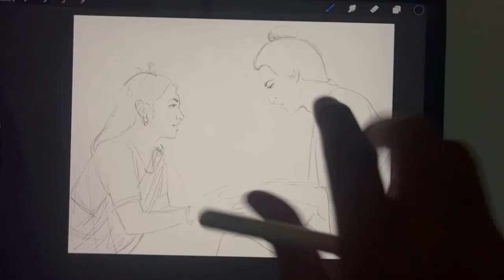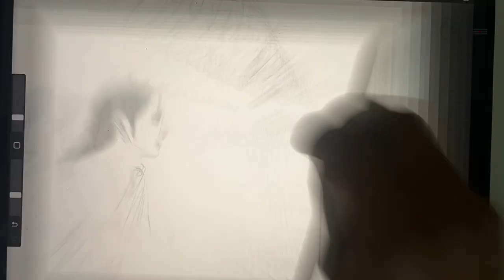Painting karne ka idea || school life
This video explains about how to find a idea for painting and how to be creative.